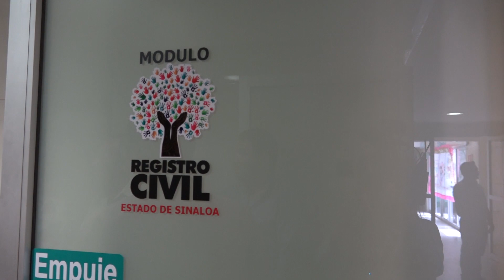Registran nacimientos en el IMSS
En la clínica hospital rural del Instituto Mexicano del Seguro Social, ubicada en la sindicatura de Villa Unión, se inauguró este martes el módulo número 20 del registro civil, que tiene como objetivo brindar el servicio gratuito para que los recién nacidos tengan al momento de salir del ese nosocomio su acta de nacimiento.
Eduardo Cristerna Gozález, Director del Registro Civil en Sinaloa, dio a conocer que con ese servicio se pretenden también dar mayor seguridad a los bebés y madres al momento de estar internados, pues se les otorga la identidad ciudadana de manera inmediata y se pueden prevenir delitos como el robo de infantes.
El módulo que se inauguró al interior del hospital rural del IMSS, contará con personal desde las 8:00 de la mañana.
En el acto inaugural estuvieron presentes, los oficiales de los registros civiles de la región, el síndico de Villa Unión, el director del hospital, directivos médicos y el titular estatal de esa dependencia.